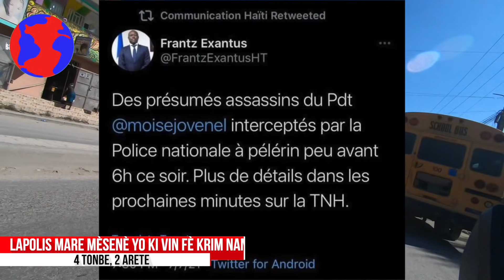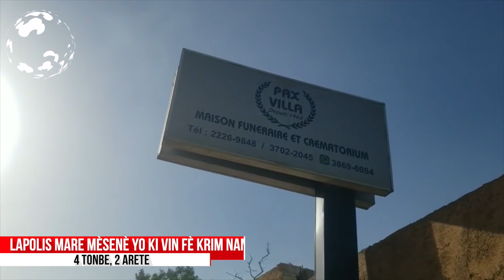Bravo Lapolis Tiye 4 Nan Kòmando Yo E Arete 2 Pami Yo, Defen Prezidan Jovenel Kòmanse Jwenn Jistis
🔵👇CHANNEL DESCRIPTION👇 🔴

Papa Dessalines est un "Media En Ligne" qui a été créé dans le but d'informer les haïtiens partout dans le monde. En quête d'une source d'information fiable,  les fans de Papa Dessalines apprécient beaucoup cette initiative, En raison  d'une mauvaise utilisation par des personnes mal intentionnées  qui prennent leurs plaisirs de diffuser des fausses informations aux haïtiens partout dans le monde à  travers les réseaux sociaux,  nous nous décidons de faire la difference, un exemple positif pour notre peuple en créant  cette source d'information fiable, et verifiées.. Nouvelle,  débat, analyse, politiques, Papa Dessalines c'est la référence.